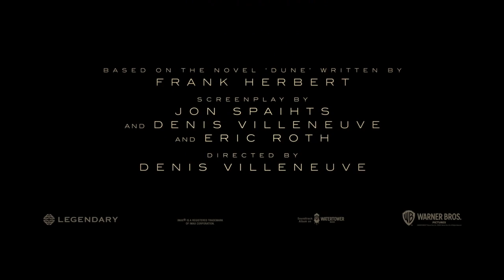Dune Official Movie Trailer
Hello Viewers
Fist Trailer Publish Dune Movie